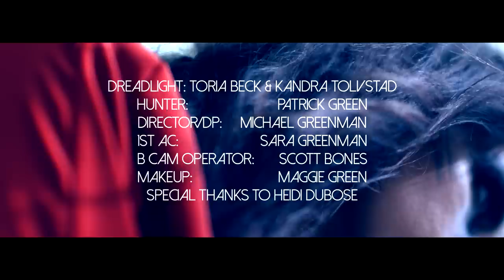Dreadlight - Grenadine [OFFICIAL VIDEO]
What a big heart I have
I'll be your savior now
What a real catch I am
All the more to pull you down

It's not vengeance it's just a game
And the winner gets to keep my name
You'll get my crown to pass around
All you gotta do is play

I'll say the right thing at the right time
And catch you with the right rhyme
I'll be the king of it
The queen of it
The god of it
I'll eat your heart after I lick it clean
It tastes like blood and grenadine

I've got a system man
A way to get you got
Cause I know what you like
What you need and what you want

I'll chew you up and spit you out
Cause that's what this has been all about
You'll hit your head against the wall
Asking how I did it all

Chase me through the forest
A secret lies within
The chemicals push you forward
You think I'll let you win

Once I've led you to the scene
And once you health is faltering
I'll rip your heart out lick it clean
Tastes like blood

Catch you with the right rhyme

They ask me how I sleep at night
I just tell them I sleep tight